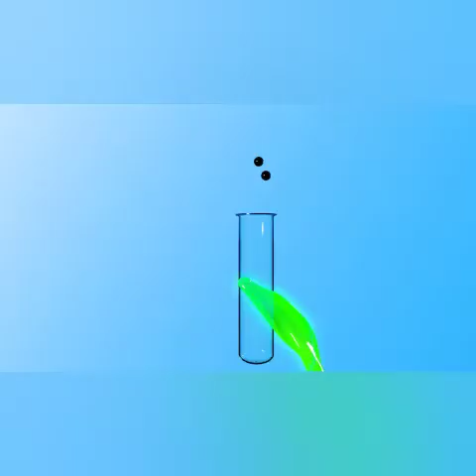Jardín / Sala Roja / Clase 25